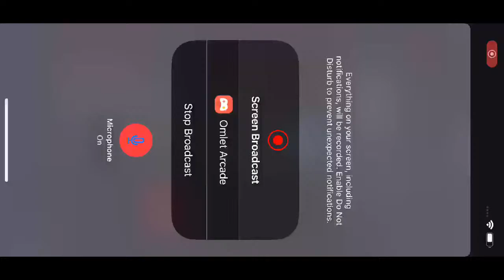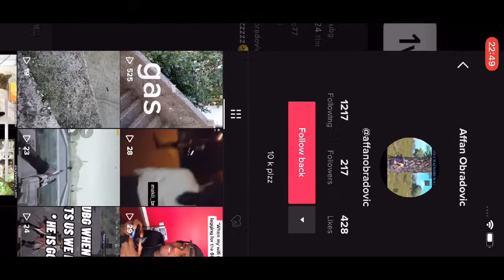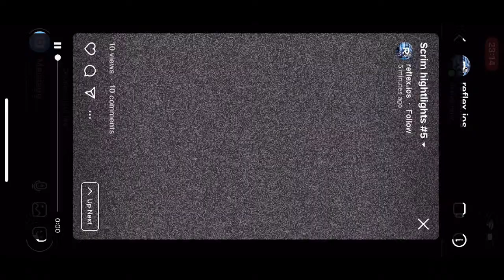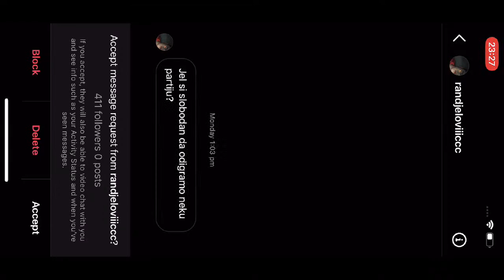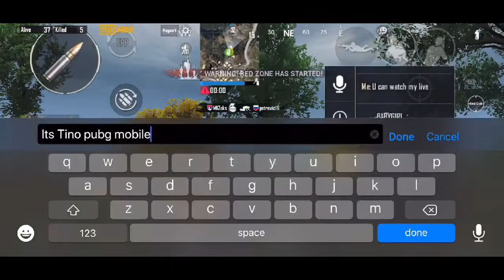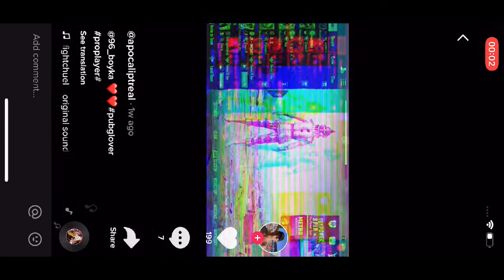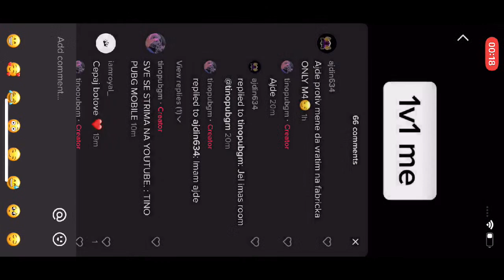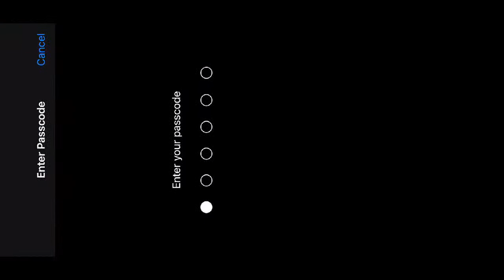Watch me play PUBG MOBILE - Cyber Week via Omlet Arcade!